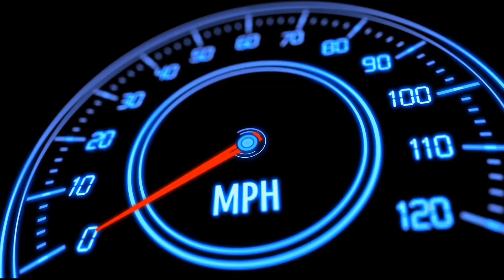The Callisto Protocol: B-Rhy Reacts: Dead-er Space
🗣️ It's time to REACT!!! Today I'm back with yet another horror game on the horizon and releasing in a few months, The Callisto Protocol. Continuing The Month Before Madness series and seemingly taking the ideas of the one scariest horror games ever (Dead Space), this game seems oddly familiar to those Dead Space games. You're just a regular guy working at a space station when "boom!", evil undead looking alien monsters invade the station and tries to eat your face! Take a look to see what I'm talking about...if you dare! 🎮